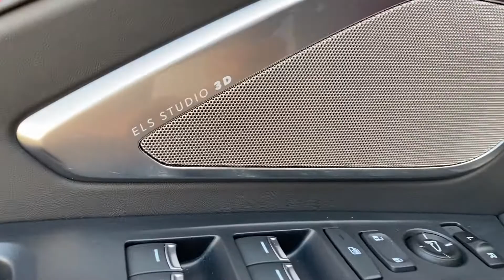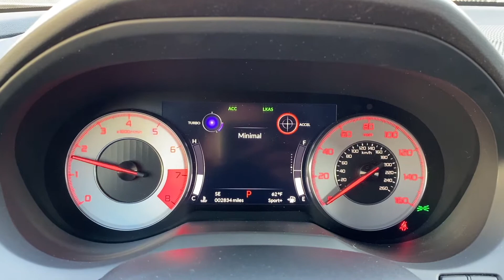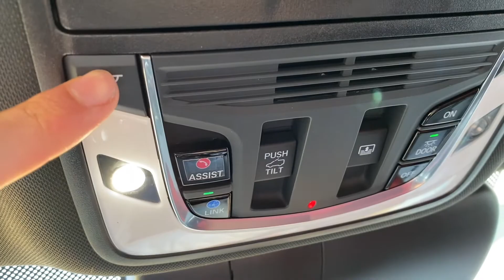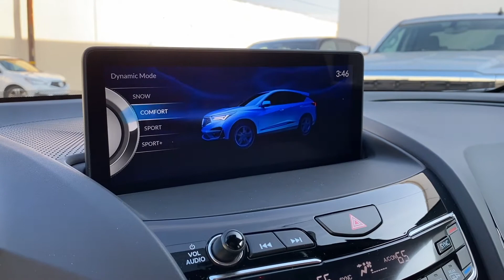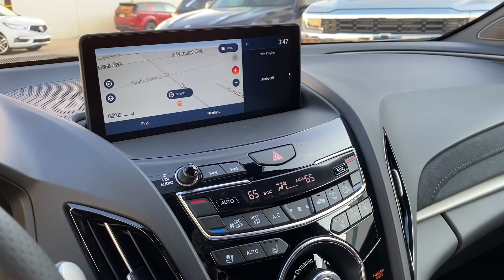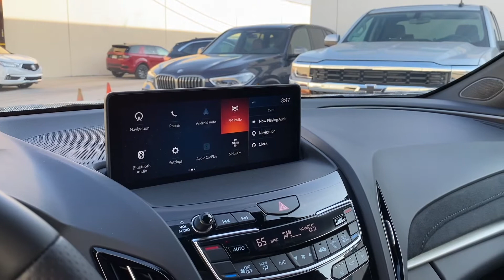2020 Acura RDX SH-AWD A-Spec Walkaround + Exhaust (No Talking)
Powertrain ⚙️: 2.0L turbocharged 4-cylinder
Output 💪: 272 hp and 280 lb/ft of torque
Transmission 🕹: 10-speed automatic
0-60 MPH 🚦: 6.6 seconds
Top Speed 💥: 130
MPG (as tested) ⛽️: 21 city / 27 highway / 23 combined
Curb weight ⚖️: 4,069 lbs

Here's a detailed walkaround of the 2020 Volvo S60 in T8 R-Design trim.

🔵Turn On Channel Notifications 🔵